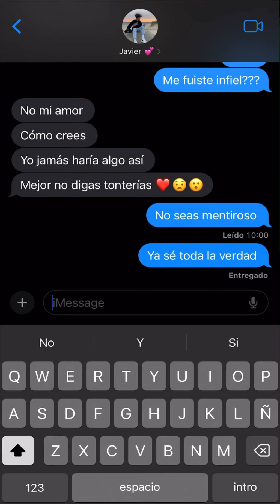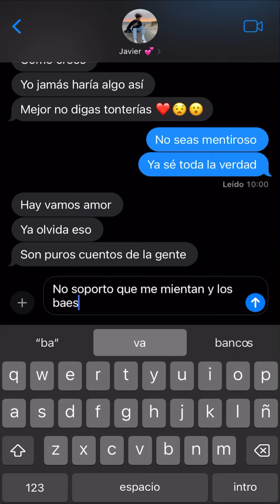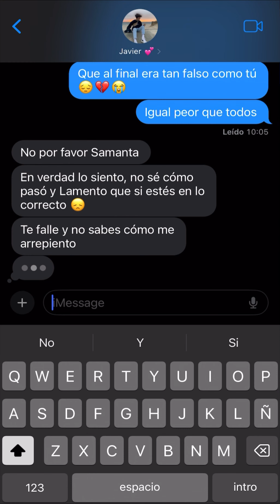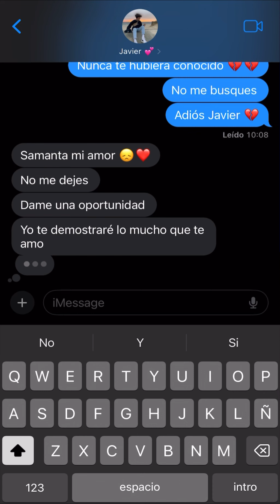Valora el amor de tu novia 💔